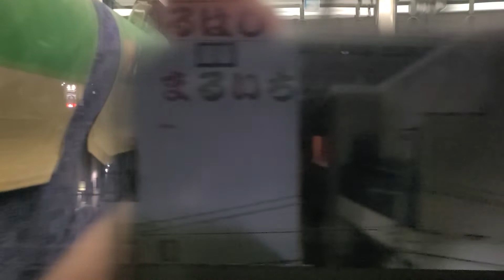JR大阪環状線223系2500番台走行音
223系のクモハ223-2501号車で撮影
223系2500番台(0番台組み込み編成)のトップナンバーで撮影しました。未更新車で撮影できました。東芝IGBTなのであまり迫力はありませんがブレーキ音には迫力がありました。さすがにうるさすぎました。